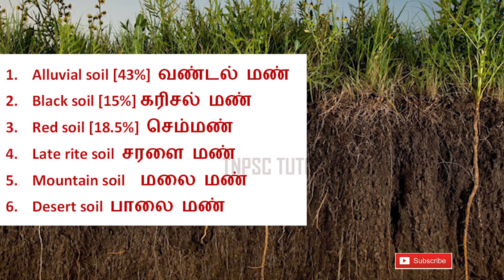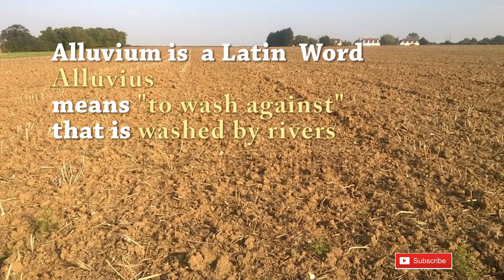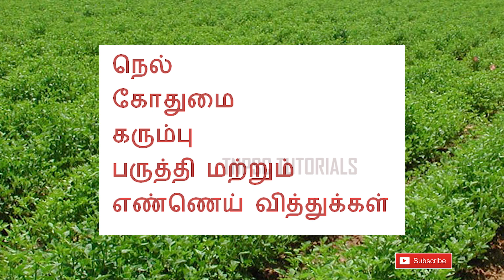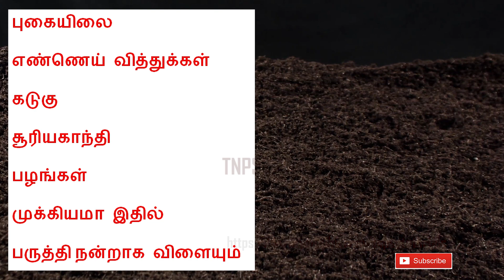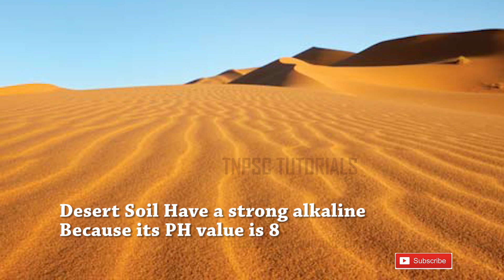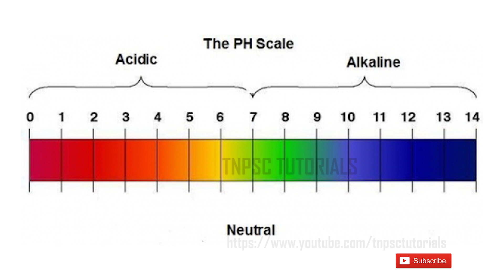TNPSC GEOGRAPHY - Soils and Crops of India - மண் மற்றும் இந்தியாவின் பயிர்கள்